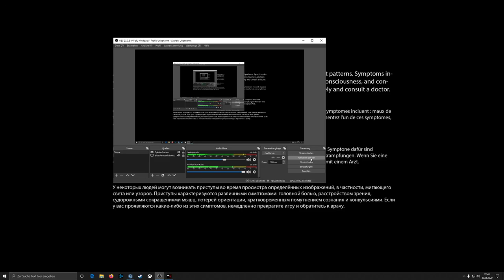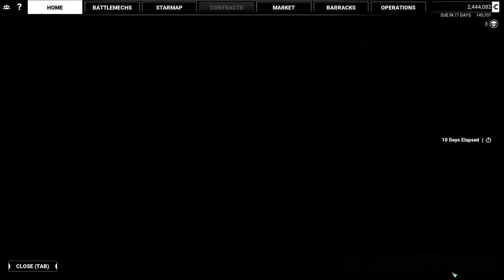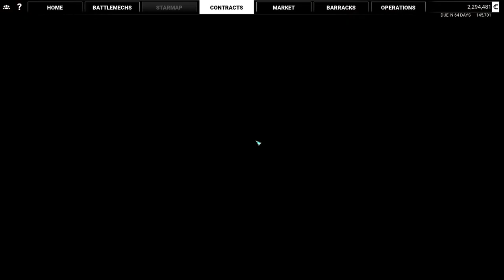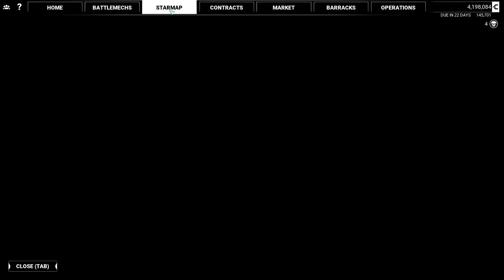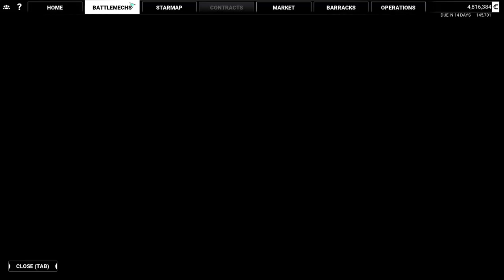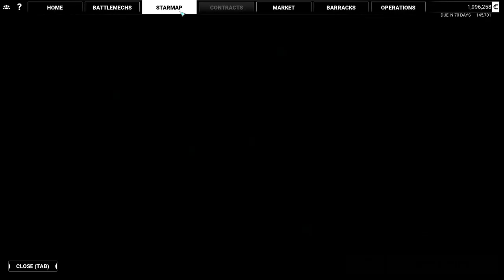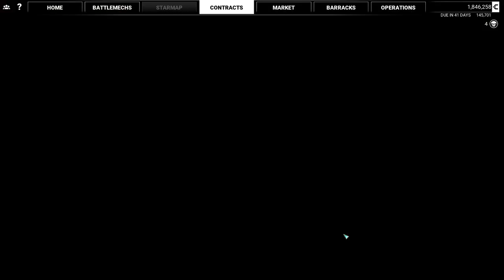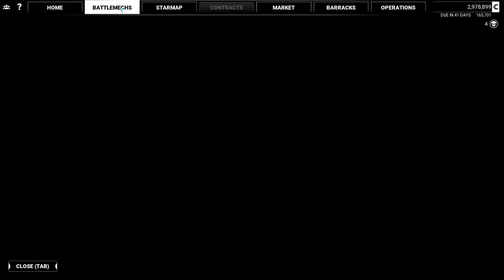Bunkervideos - Let´s Play Mechwarrior 5 Mercenaries Co-Op Campaign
Nennen wir es mal Let´s Play Mechwarrior 5. Das Spiel, welches versucht, an den Ruhm dieser alten Serie und vor allem dem grandiosen Mechwarrior 2 Mercenaries anzuschließen. Hier spiele ich eine CO-OP Kampagne mit Mannii, auf dessen 486er wir das damals schon mehrfach durch hatten.